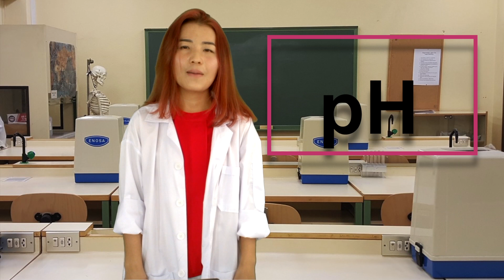การวัดค่า pH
การวัดค่า pH  ด้วยตัวเอง

Complete Technology Co.,Ltd.